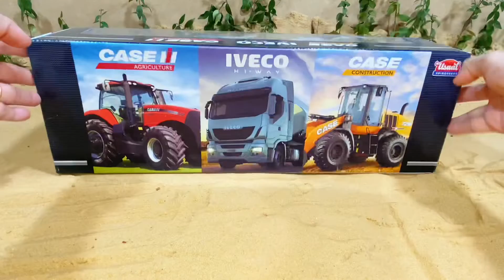Unboxing Crane Truck Tractor with Trailer Toy Miniature JCB John Deere Toy Vehicles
Title: Unboxing Crane Truck Tractor Case with Trailer Toy Miniature JCB John Deere Kids Toys

Título: Unboxing Desembalagem da caixa do trator de caminhão guindaste com brinquedo de reboque em miniatura JCB John Deere Kids Toys